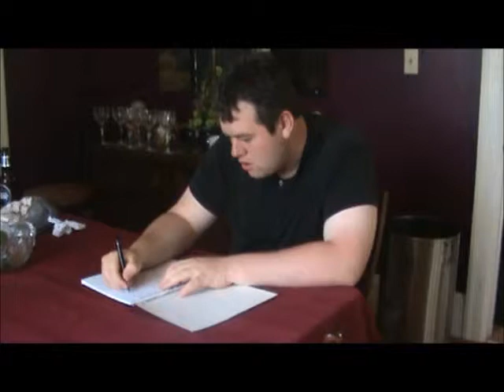Thank You Note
Sometimes it's hard to find the right words to say exactly what you mean while still being polite